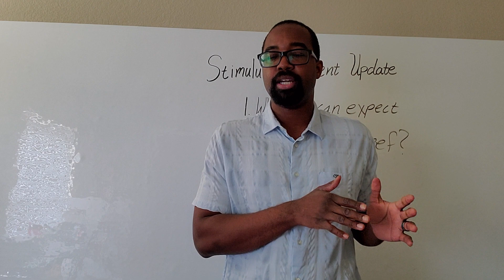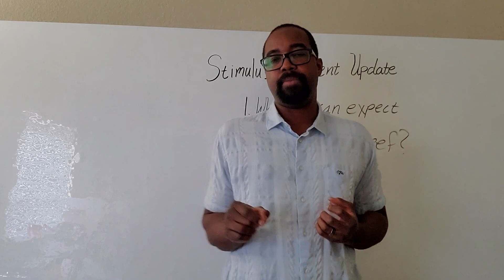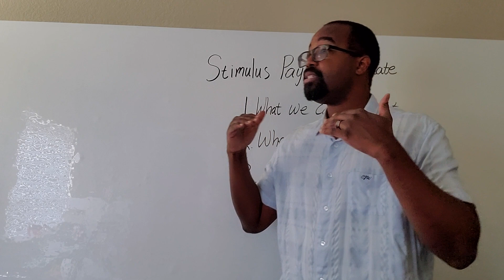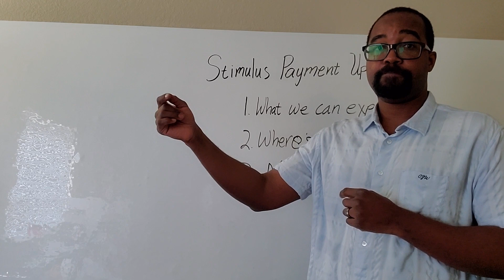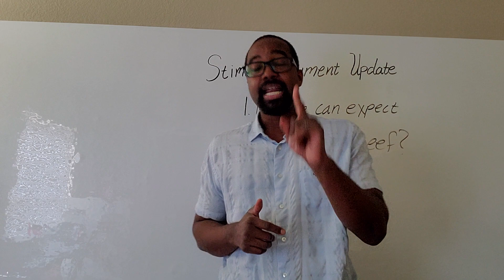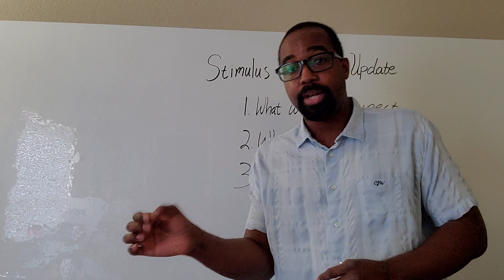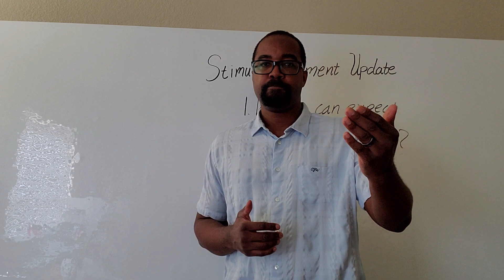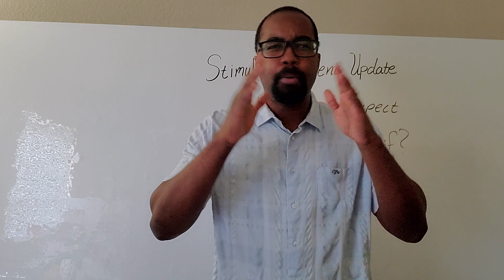SECOND STIMULUS CHECK UPDATE: 26 August 2020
In this video we will go over the Stimulus Package Update and whether or not we are getting any checks at all.

Links Addressed In Past Videos

- If Stimulus Check Doesn't Show Up
- Some Reasons Check Is Held Up
- What To Know About Evictions
- What To Know About Late Car Payments

Business and Investing Links

Velocity Banking Videos

- Business Credit and Velocity Banking Go
Great Together
- Velocity Banking: Optimum Credit Performance

Credit Assistance
- Need a visual Velocity Banking Book
- Need help building personal credit

We cover the stimulus check under the stimulus bill under the CARES Act. We're also covering the HEROES Act. We cover the CARES Act unemployment and give you the best piece of news during these days with our daily news updates. We hope this helps you secure your stimulus check and check the status of your stimulus check money! This stimulus package was made to help offset unemployment and support small business owners. Also, the HEROES Act is to support essential workers.

Please check out the video library we have containing information about small business forgivable loans (the PPP loan) with the small business administration and the EDL loan (the EIDL loan) and the Paycheck Protection Program loan (PPP) administered by the SBA. These are forgivable loans created by the stimulus bill that are available now. Please stayed tuned about updates on the unemployment rate, taxes, and the stimulus loan money in Stimulus Package 4 for the CARES Act Stimulus. We hope you enjoy this stimulus update. And we hope this helps you answer questions about the second stimulus and the second stimulus check and clarifies questions regarding the stimulus check second round and second stimulus payments and questions about will there be a second stimulus check.

Some good questions people are asking is when will the Senate vote on the next stimulus package and also when will the Second Round of stimulus checks approved happen? We'll find out for the stimulus check 2 and 2nd stimulus check update. Thank you for joining this daily show and daily wire.